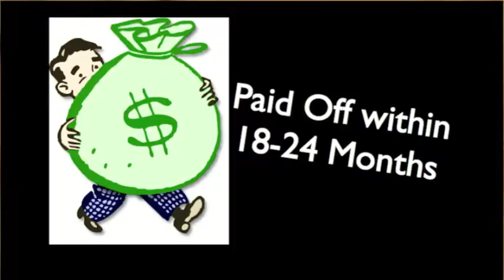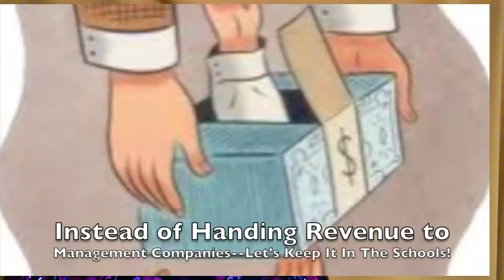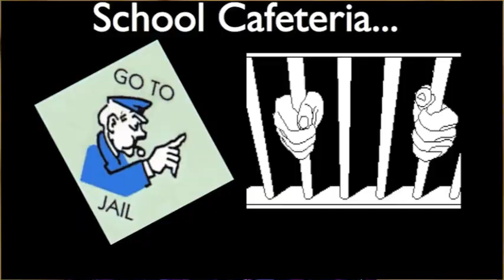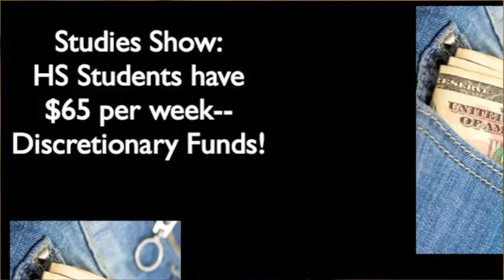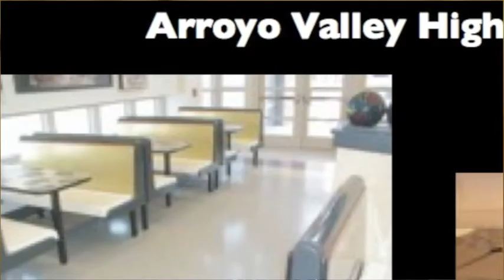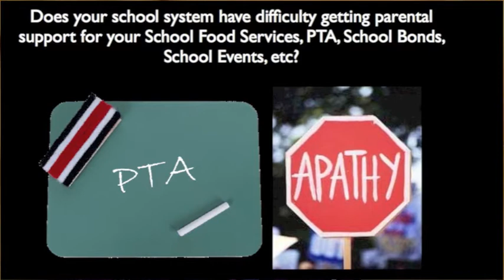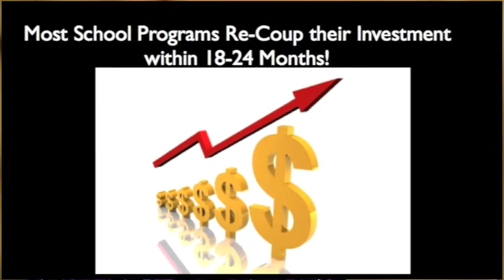School Food Courts-MGM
Maureen G. Mulvaney, Better Known as MGM, is an Internationally Known Speaker and Amazon Best Selling Author.  MGM has spoken for School Nutrition Associations around the nation.   In this presentation, MGM shows how the School Cafeteria can become the Money Making Profit Center of the School System.